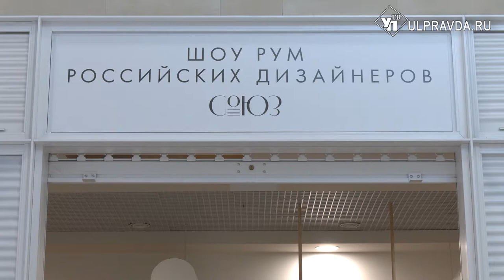Шоурум ульяновских брендов расширяет ассортимент и принимает новых резидентов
Уже месяц в торговом центре «АкваМолл» работает шоурум ульяновских дизайнеров «Союз». Магазин расположился на первом этаже в центральной части галереи. 18 местных производителей представили женскую одежду, украшения, сумки, одежду для детей, товары для дома и текстиль. Первый месяц работы был тестовым и показал, что ассортимент пользуется популярностью у жителей. Поэтому магазин решил расширить ассортимент и принять новых резидентов.